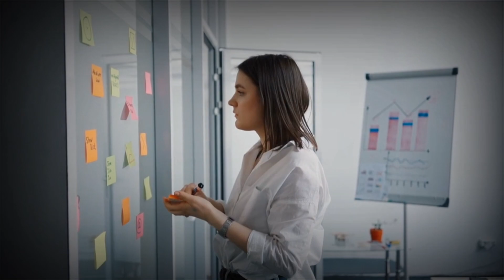आप को पावरफुल बनो है. ताकि दुनिया आपको ना दबा सके/ You need Power full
आप को पावरफुल बनो है. ताकि दुनिया आपको ना दबा सके
support me